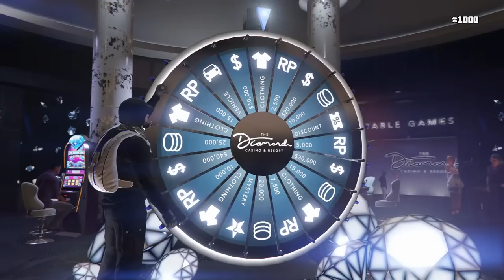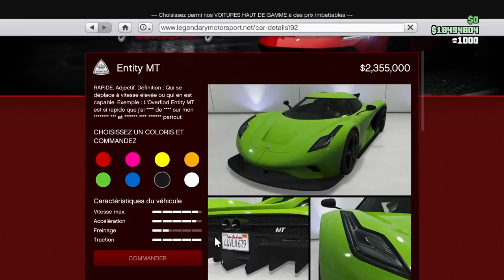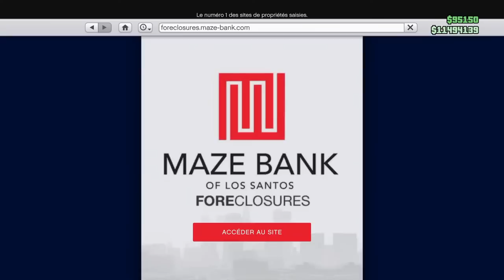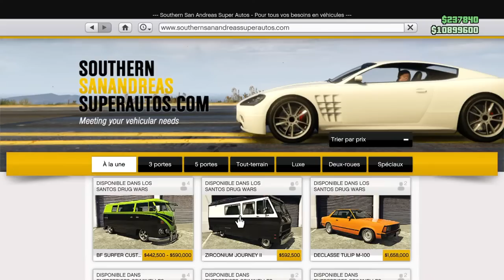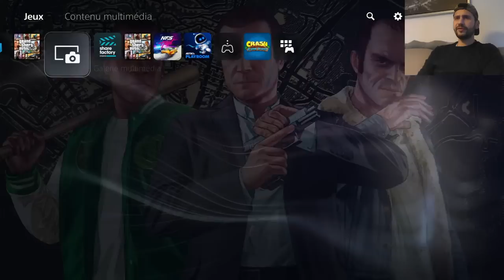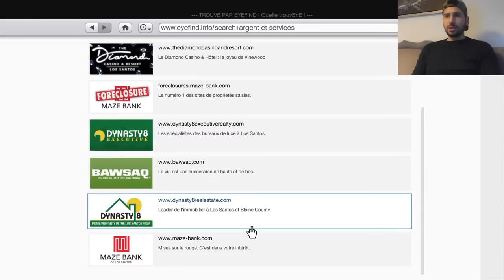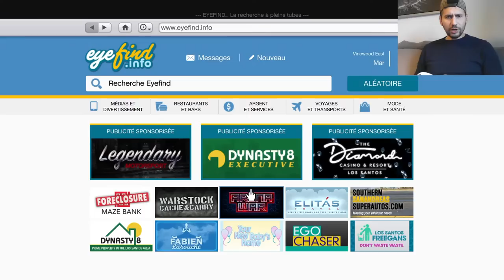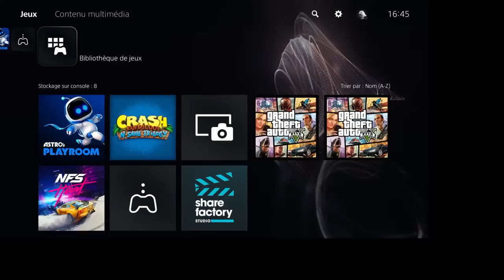NOUVEAU DLC DRUG WARS SUR GTA 5 ONLINE ! ON ACHETE TOUTES LES VOITURES/ BUSINESS/ARMES EN LIVE GTA 5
🔥OBJECTIF 15.000 ÀBONNEES🔥

Et n’oublier pas de lâcher un pouce bleu sur se live 😉👍